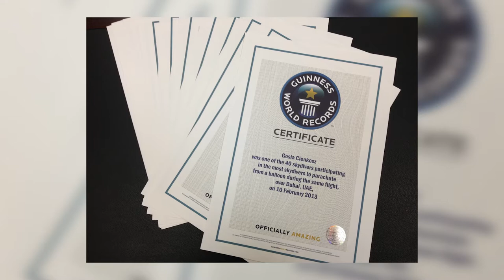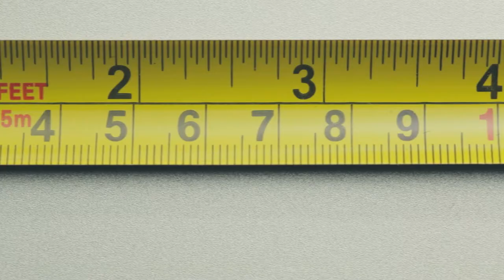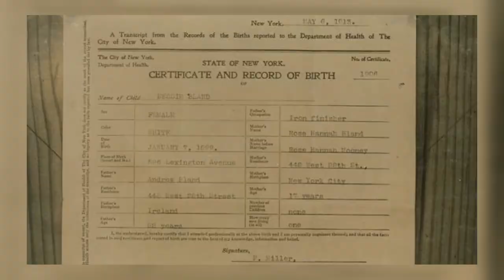Top 10 Tallest Women Ever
This is a list of the 10 tallest women ever recorded.

In this video, we cover the tallest women including Zainab Bibi of Pakistan, Malgorzata Dydek (the incredibly tall female basketball player who died during childbirth), Sun Fang (the tallest woman in China), Ella Ewing (The Missouri Giantess), Delores Pullard (the tallest black woman to ever live), Sandy Allen of Chicago (the tallest American woman ever), Yao Defen of China (the former tallest woman in the world), Anna Haining Bates of Nova Scotia, Jane Bunford of England (the second tallest woman who ever lived), and Zeng Jinlian of Hunan China (the tallest woman who ever lived).

The List Planet creates and releases videos featuring interesting, unbelievable, and amazing facts about people, places all across the globe, animals, nature, science, technology, innovation, history, civilization, and many other obscure facts and listicles. We create videos similar to WatchMojo and Buzzfeed YouTube channels. interesting facts unbelievable facts incredible facts